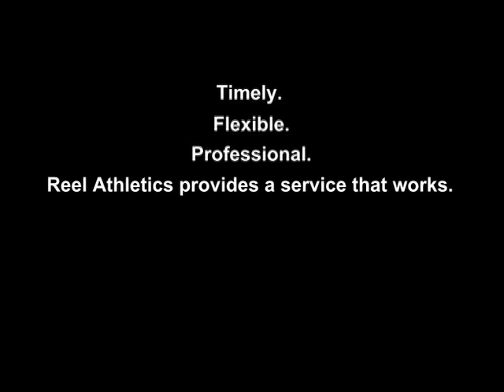REEL ATHLETICS: JACKSON STONER -BULLIS hitting & fielding -class of '13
Jackson Stoner -Bullis School
Sophomore Skills Video.
Produced by Reel Athletics.